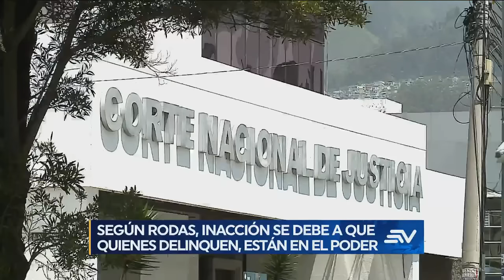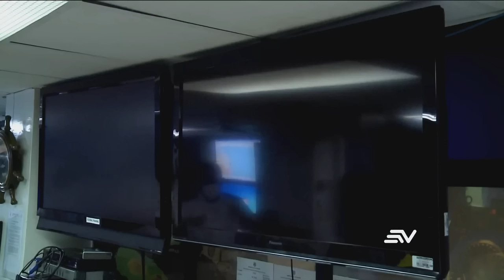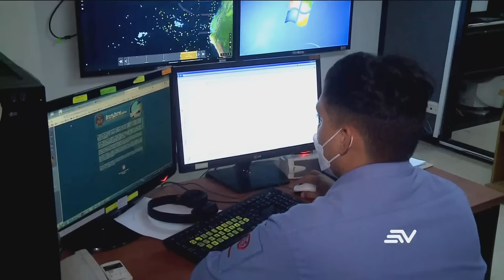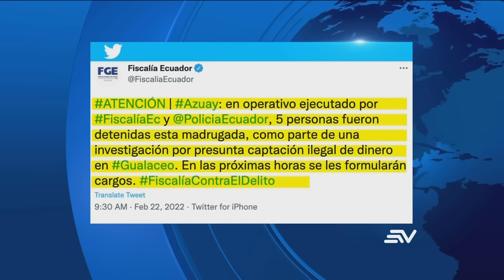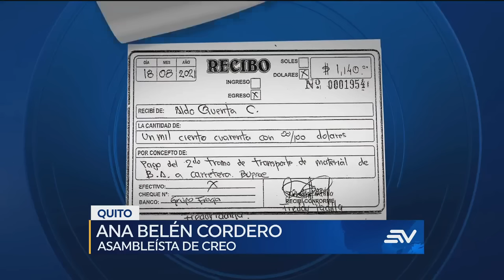Televistazo 1PM - 22/febrero/2022 - Véalo completo 👇 NOTICIAS ECUADOR